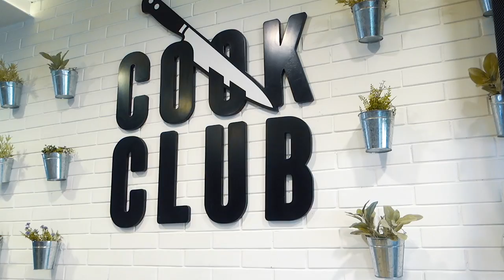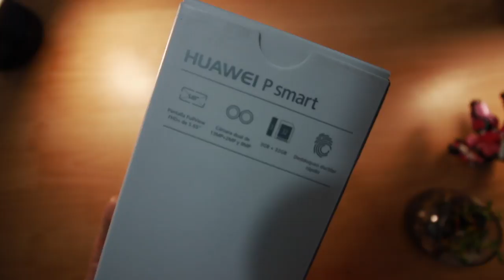HUAWEI P SMART EN PERU - EVENTO E IMPRESIONES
Hoy se lanzó en Perú de manera oficial al Huawei P Smarti, un gama media que cuenta con el Kirin 695, una pantalla de 5.65" 18:9, 3 GBs de RAM, 32 GBs de ROM, y una cámara trasera dual!

Gadgets que uso:
Passport Sling III
Cámara Canon 70D
Lente 10-18mm
Micrófono Takstar SGC-598
Trípode - Manfroto Pixi Evo 2 Section
RX100 III (modelo nuevo
Pistol Grip
Batería Aukey 16,000
Cargador USB 70D
Cargador USB RX100
LG 360 Cam
iPad Pro 9.7" 256 GB
Smart Keyboard